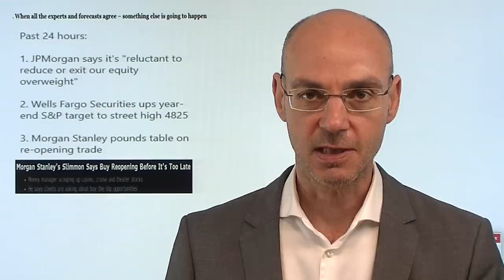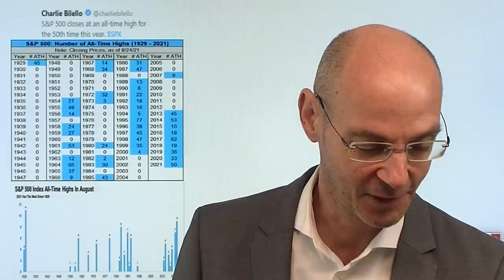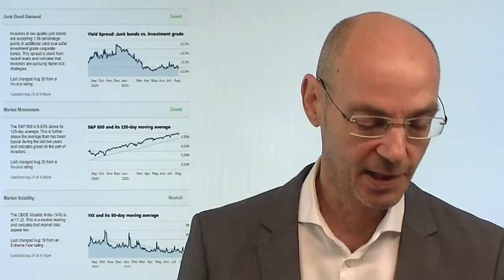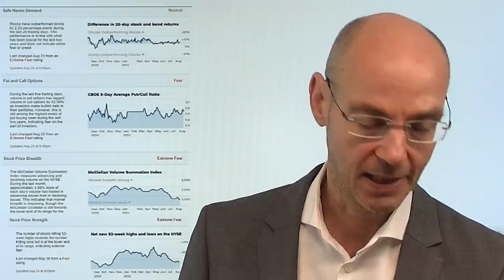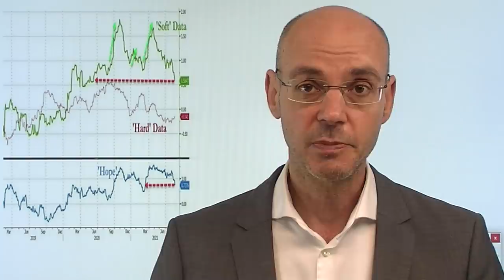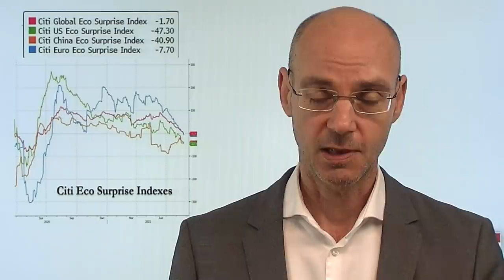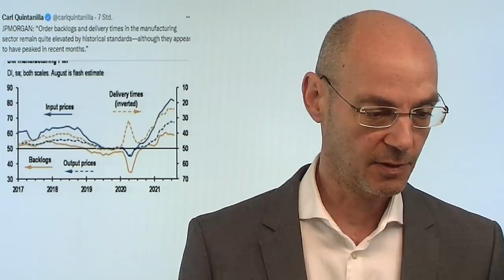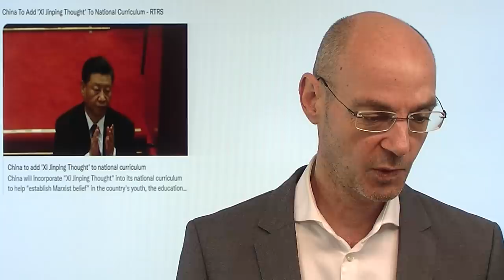Aktienmärkte: Furcht und Gier! Videoausblick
Hinweis aus Video auf Artikel: "Klimawandel erfordert Verzicht? Christian Rieck über das, was falsch läuft!"

Gestern neue Allzeithochs an der Wall Street, so beim S&amp;P 500 und beim Nasdaq Composite (der das erste Mal über die Marke von 15.000 Punkten steigt). Dennoch aber herrscht nach wie vor "Furcht", wenn man dem von CNN ermittelten Fear&amp;Greed-Index glaubt. Wie kann das sein angesichts fast täglich neuer Allzeithochs an der Wall Street (der S&amp;P 500 mit dem 50. Allzeithoch auf Schlusskurs-Basis)? Im Video ein Blick auf die Berechnung des Fear&amp;Greed-Index und die Lage an den Märkten im Vorfeld der Rede von Fed-Chef Powell in Jackson Hole. Herrscht nun eher Furcht, oder doch eher die Gier?